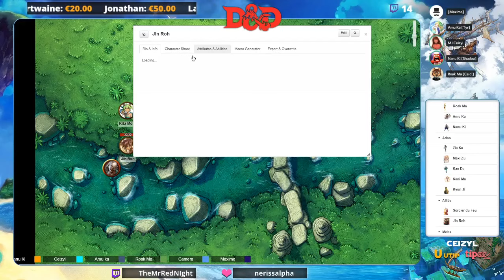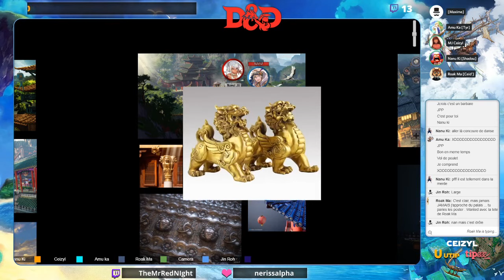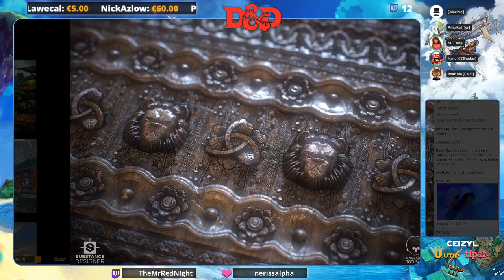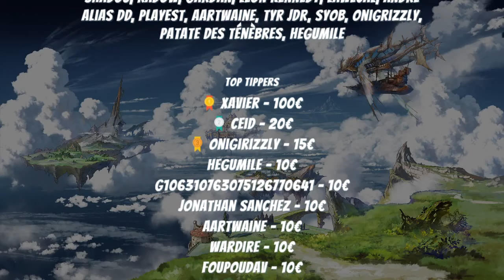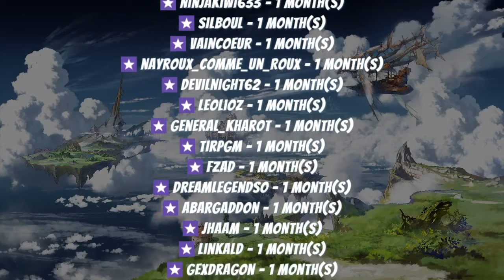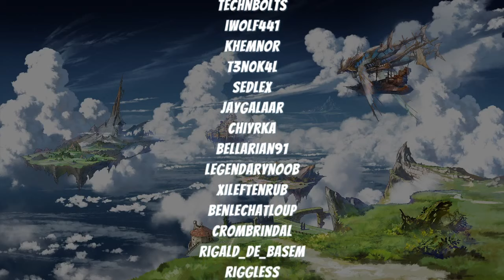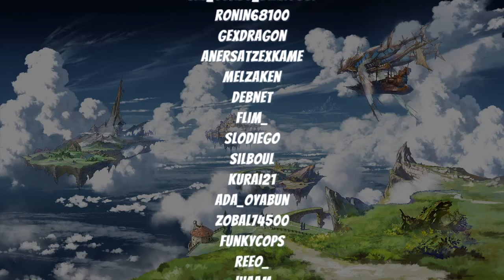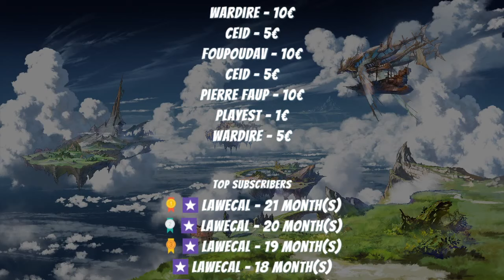Jeu de Rôle : La séparation des aventuriers #8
Ma première campagne de Donjons et dragons 5ème édition avec Tyr le barbare, Shadou le barde & Ceid le rôdeur. Leurs personnages sont lvl 2 et + ! Avec en guest Maxime dans la peau d'un druide lvl 3 !

Jeu de rôle:
D&D 5
Donjons & Dragons 5ème édition

Remerciement:
Shadou
Radow
Gardan
Léon Kennedy
Lawecal
André, alias DD
playest
Aartwaine
Tyr JDR
syob
Onigrizzly
Patate des ténèbres